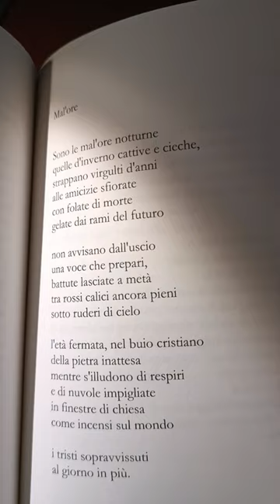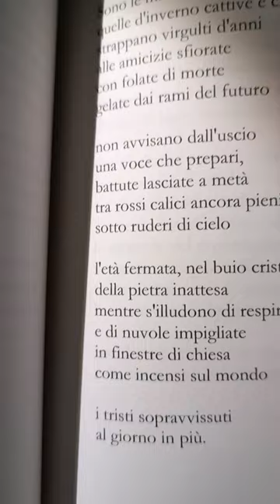"Mal'ore", booktrailer #4 da "Carte nel buio"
Michele Nigro legge la poesia “Mal'ore” tratta dalla raccolta "Carte nel buio" (poesie / 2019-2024), ed. nugae 2.0 – 1ª edizione: maggio 2024; prefazione di Carla Malerba, postfazione di Emma Pretti.

Copertina rigida, brossura, ebook:

(sottofondo musicale da "Requiem" di Mozart)